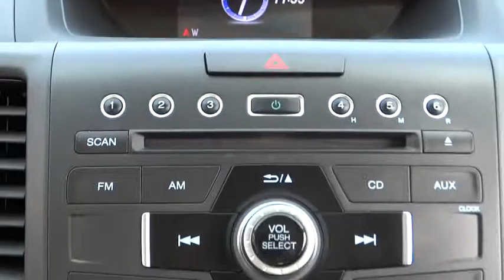2012 Honda CR-V Elmhurst, Oak Park, River Grove, Bellwood, Franklin Park , IL P3034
2012 Honda CR-V
2012 Honda CR-V LX 4WD - Stock#: P3034 - VIN#: 2HKRM4H37CH620479